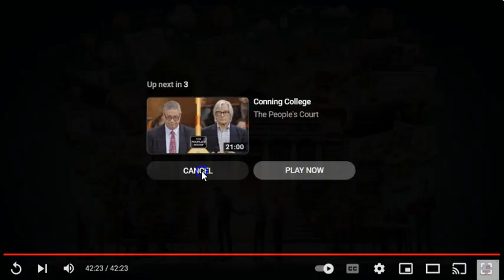Dorsey Resource "Elites & Wealth Transfer" Part 2